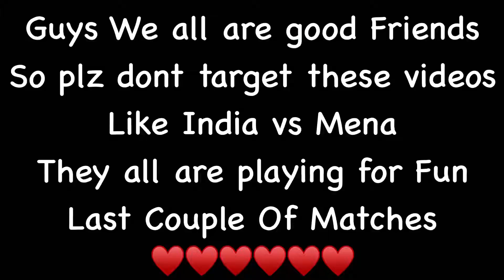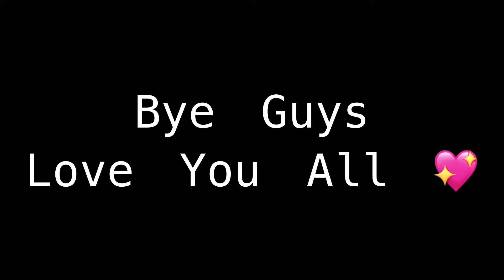Bender + H-Four Vs Bilash + Cm || para SAMSUNG A3,A5,A6,A7,J2,J5,J7,S5,S6,S7,S9,A10,A70 // FREEFIRE